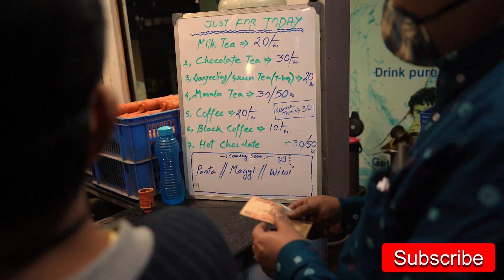চা ও নচিকেতা | Best Tea Stall in Patuli Township | Cha O Nachiketa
চা ও নচিকেতা | Best Tea Stall in Patuli Township

চা ও নচিকেতা(Cha O Nachiketa)
Address: Eastern Metropolitan Bypass, Baishnabghata Patuli Township, Survey Park, Santoshpur, Kolkata, West Bengal 700075